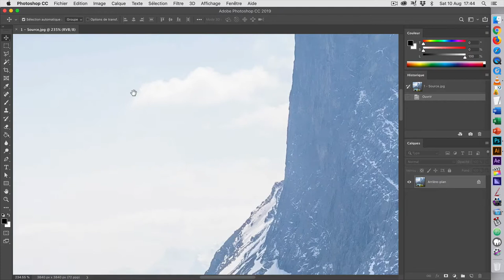Photoshop #01 — Naviger dans une image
Naviger dans une image